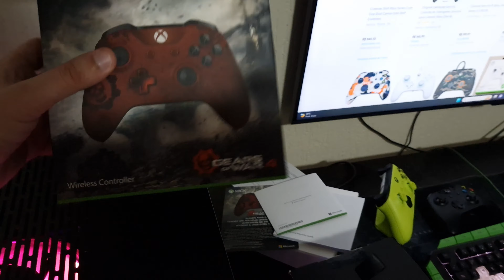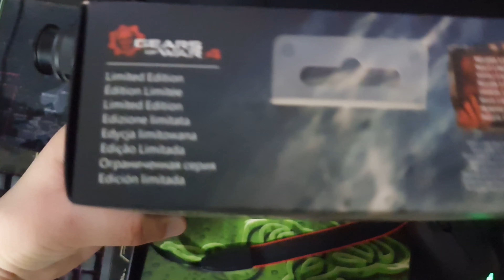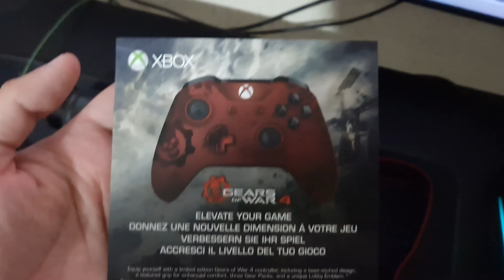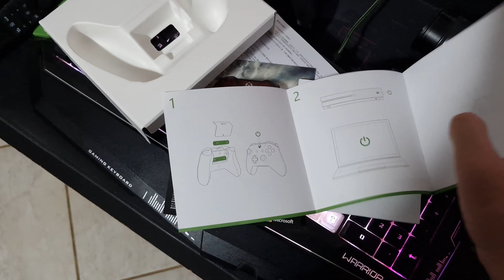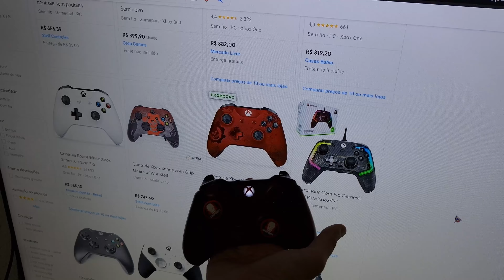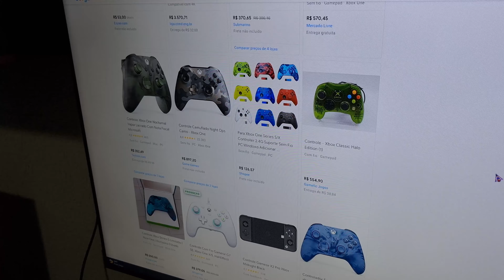Controle - GEARS OF WAR 4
Nesse vídeo mostro meu controle personalizado Xbox do Gears of War 4, não chega a ser unboxing por ter sido adquirido a muitos anos, me sigam nas redes sociais e se inscrevam no canal: